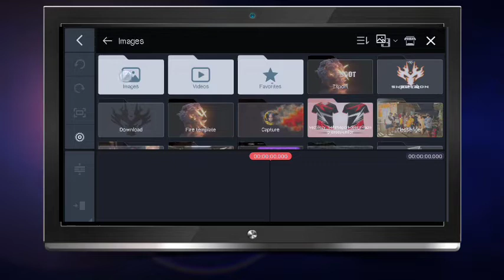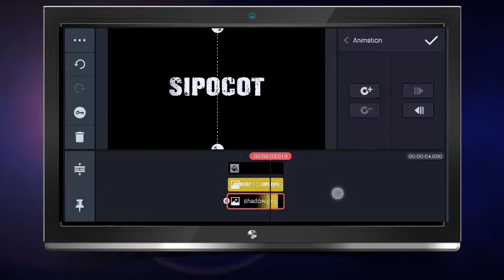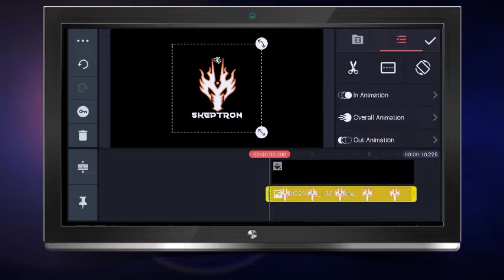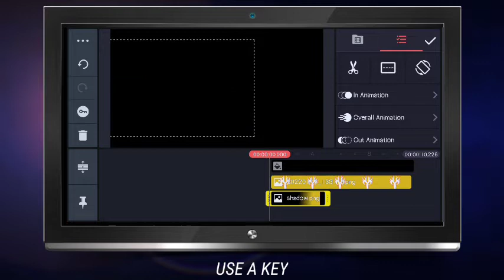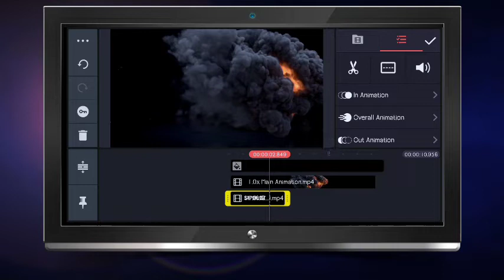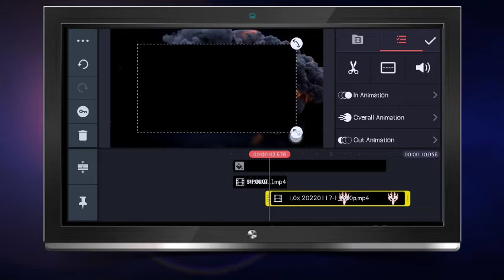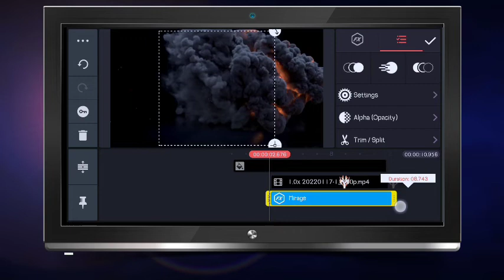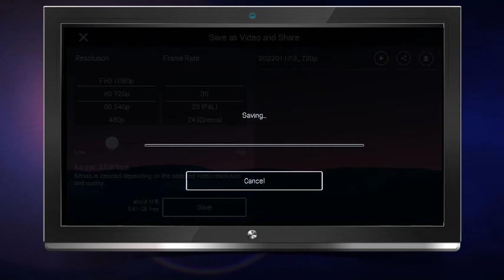FIRE EFFECTS INTRO|Text& Logo|How to Create|Kinemaster tutorials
Hi there!

In this video i will show you how to create fire  intro in Kinemaster..Easy step by step tutorials.